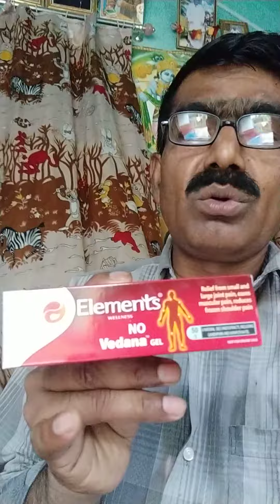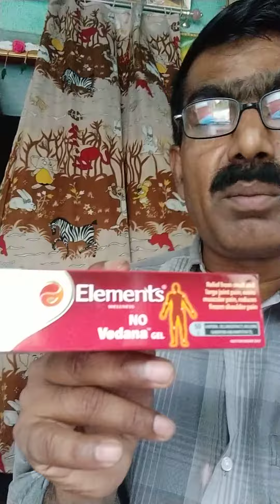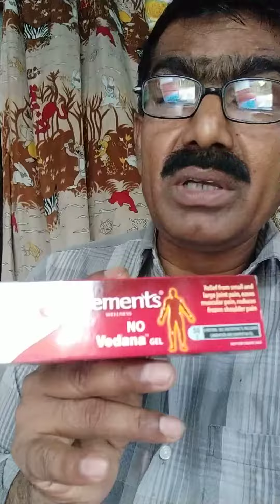Ung No Vedana Gel 50 gm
Use for Relief from small and large joint,eases muscular pain ,reduces frozen shoulder pain, apply for affected area only.